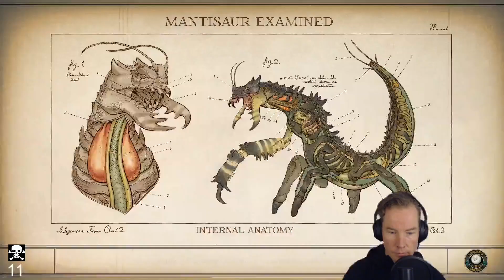Let's Play The Outer Worlds mit Corlexys - Episode 43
Corlexys spielt The Outer Worlds und schaut, was es so alles zu bieten hat.

The Outer Worlds playlist: Corlexys spielt The Outer Worlds